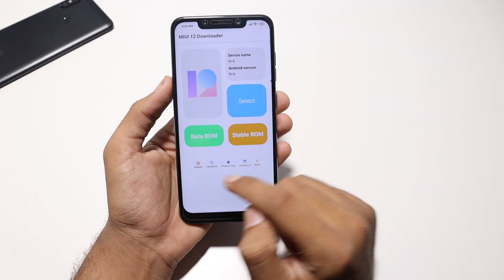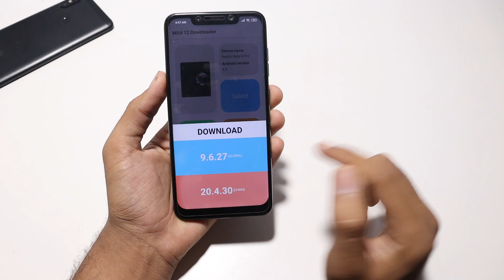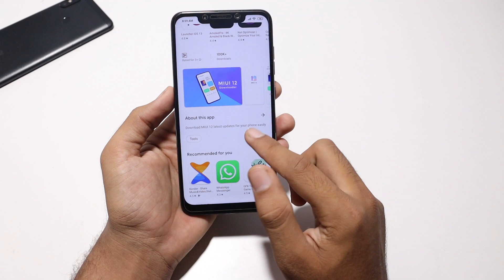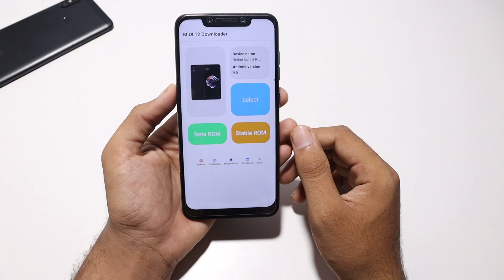MIUI 12 UPDATES: How To Download Official MIUI 12 Latest Updates For Any Xiaomi Phone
MIUI 12 UPDATES: How To Download Official MIUI 12 Latest Updates For Any Xiaomi Phone - I hope you like this video if you like den please hit the like button and don't forget to subscribe for more miui 12 news, update, and themes.

Search on playstore miuirex